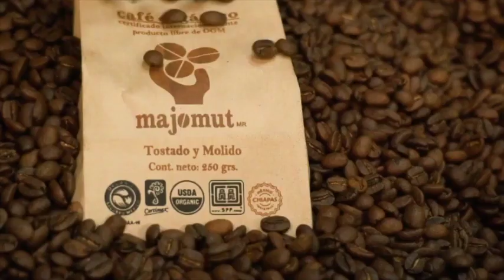DEMO REEL VIDEOS CORPORATIVOS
Nos especializamos en realizar materiales audiovisuales: documentales, programas de TV y videos corporativos para campañas digitales.
En su mayoría nuestros clientes son empresas ”verdes” o con responsabilidad social.